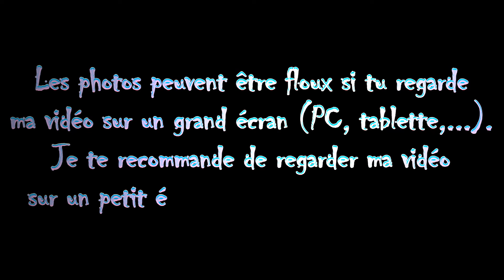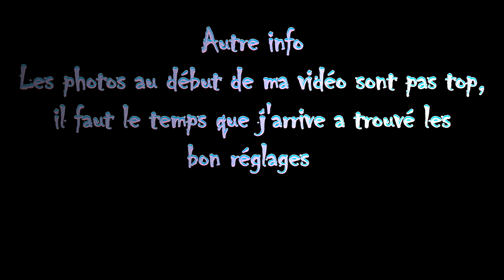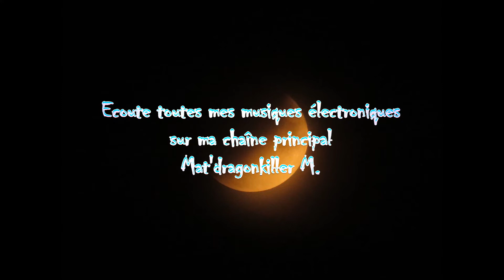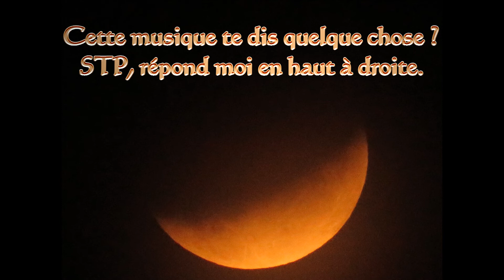Eclipse partielle de la Lune 🌑 du 16 juillet 2019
Bienvenue sur ma seconde chaîne YouTube !

Ma nouvelle chaîne YouTube est une chaîne où je ferais des vidéos sur les orages (passionné, émerveillé par ce phénomène) mais aussi pas mal de "Time Laps" et également d'autres choses concernant toujours, la météorologie.

Je te propose de visionné(e) l'éclipse partielle de la Lune 🌑 du 16 juillet 2019.

Comment trouve-tu mon montage mais aussi mes photos? Dis-le moi en commentaire!

Par manque de temps (j'ai une vidéo a sortit d’urgence), je ne met pas dans cette description les liens des musiques que j'ai utilisés dans ma vidéo.

Mon compte Twitter (je t'informe des actualités météorologiques partout dans le monde!)

N’hésite pas à t'abonné(e), à m'être ton commentaire et sache que si toi aussi tu est passionné(e) par la chasse aux orages ou a la météorologie, soit la bienvenue sur cette chaîne !